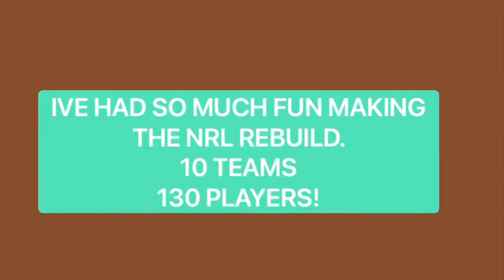THE NRL REBUILD (ALL 10 TEAMS GRADED!)